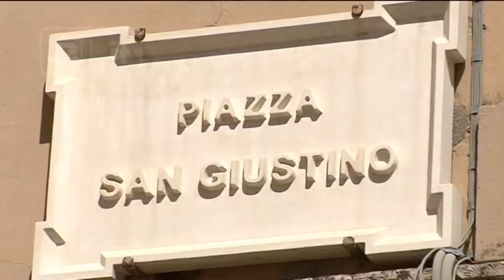Chieti - Le giostre di San Giustino “scendono” allo Stadio